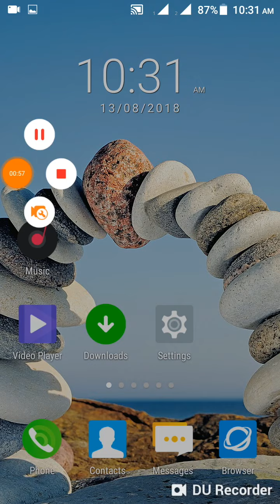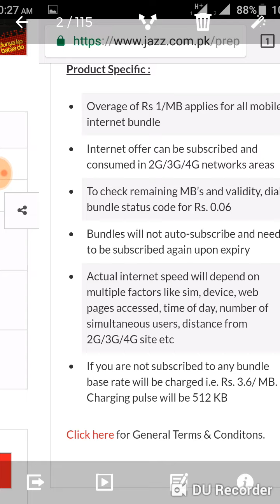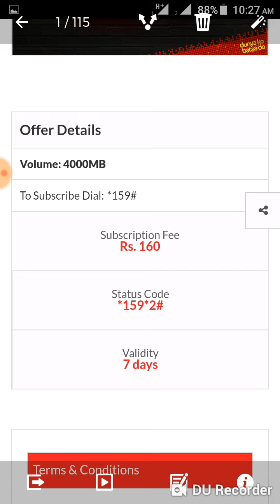Jazz Free Internet 2018 || 10000mb For 7 days free Internet Jazz For Everyone August 2018